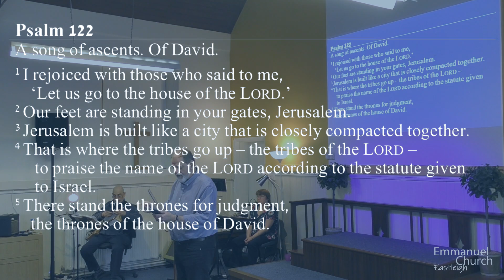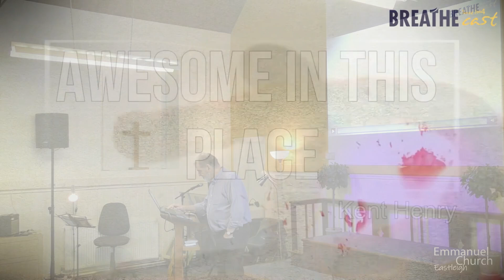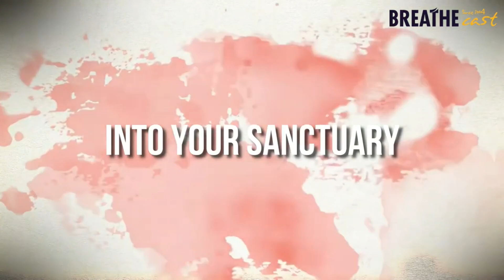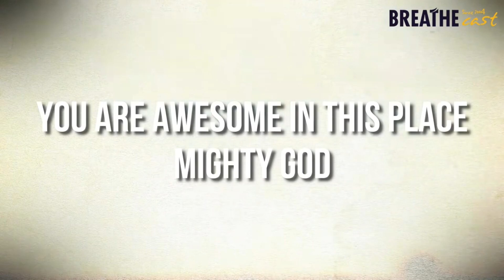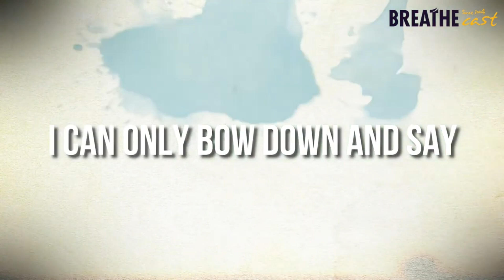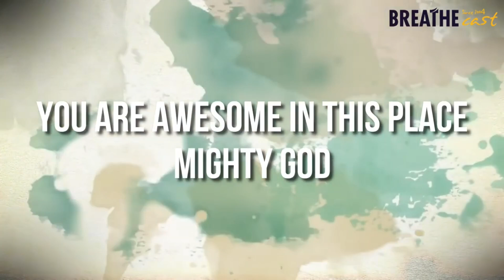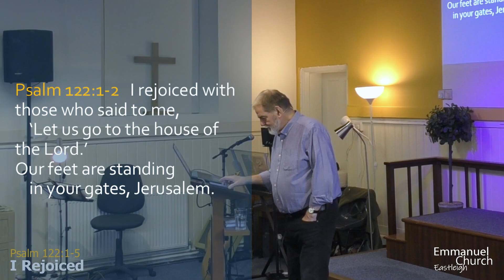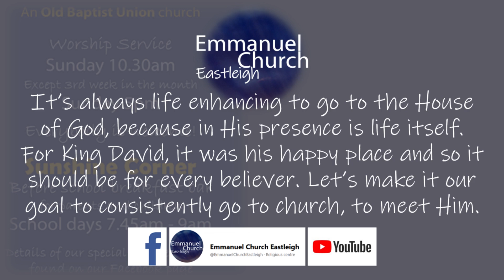Sunday 13 October 2024 - I Rejoiced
It’s always life enhancing to go to the House of God, because in His presence is life itself.
For King David, it was his happy place and so it should be for every believer. Let’s make it our goal to consistently go to church, to meet Him.
If you don't already have a House of God, why not make Emmanuel in Eastleigh your own! We'd love to see you.